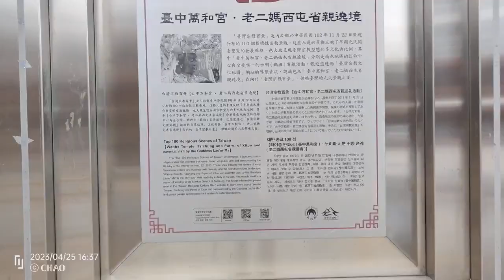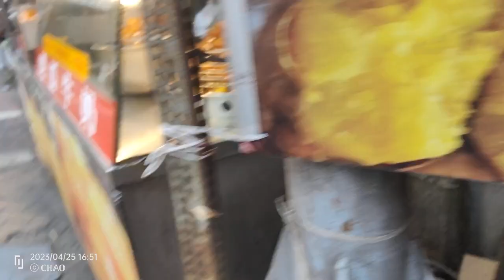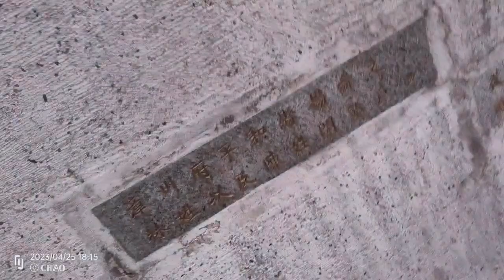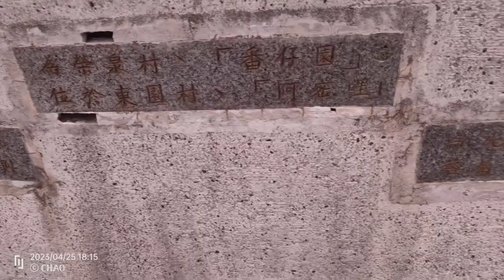南屯半日遊 集2023.4.25［文昌公廟&萬和宮 歷史介紹&犁頭店生活館➜南屯老街（有賣麵茶,地瓜感覺都不錯,可以去買青草茶,味道很香）➜麻園頭溪溪濱公園➜烏日夜市］